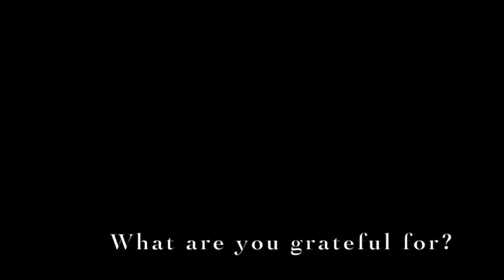"With grateful hearts, O Lord, we give back to you"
Stewardship 2023